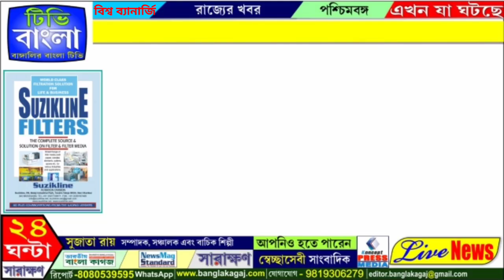ICSE পরীক্ষায় ৯৯পার্সেন্ট পেলো রানাঘাটের ৯নম্বর ওয়ার্ডের বাসিন্দা শুভদীপ সরকার ।